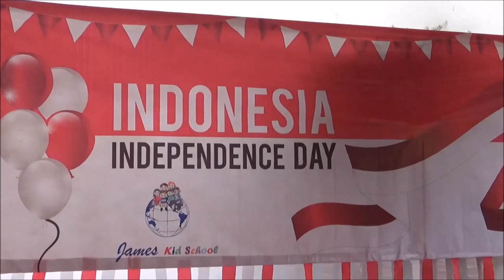Peringatan 17 Agustus bersama anak TK di James Kid School Viladuta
Hari peringatan kemerdekaan Indonesia yang diselenggarakan pada tanggal 24 Agustus 2019 di sekolah TK